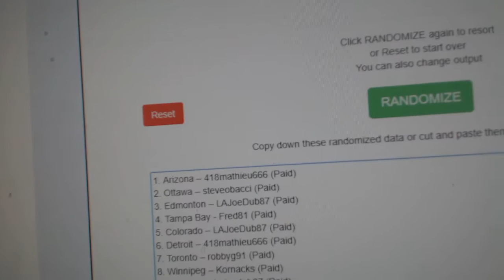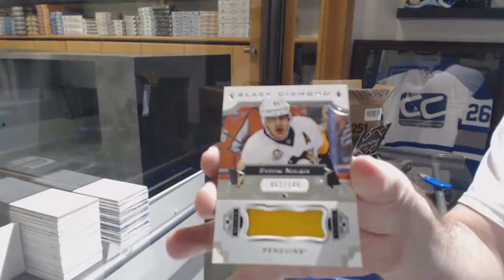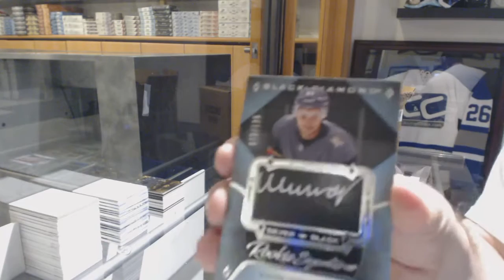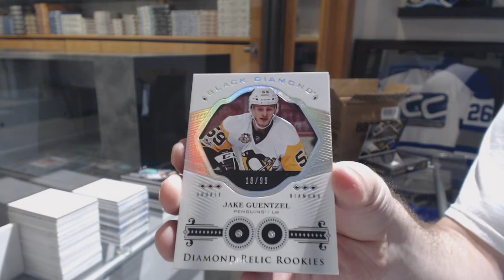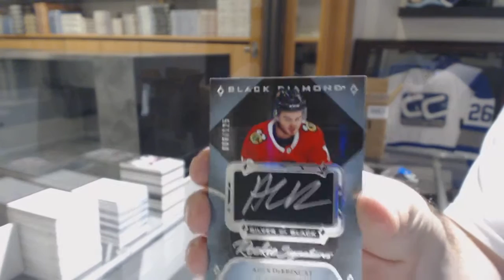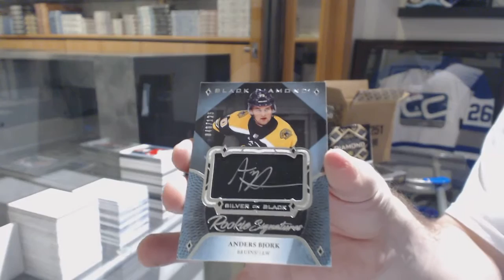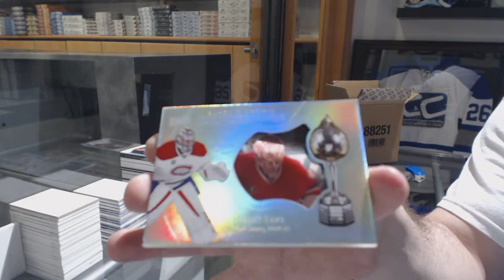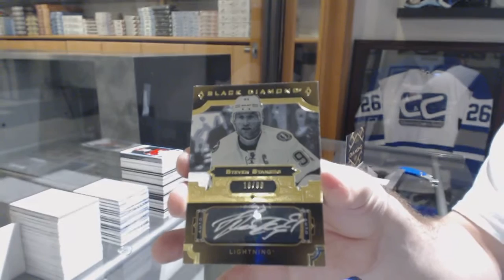17-18 UD Black Diamond Hockey 10 Box Case Break - C&C 8523